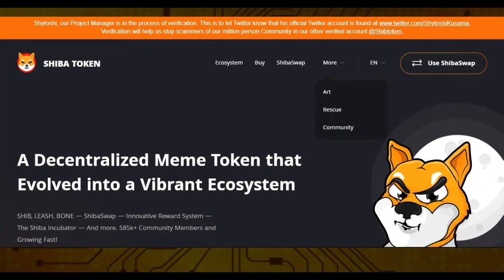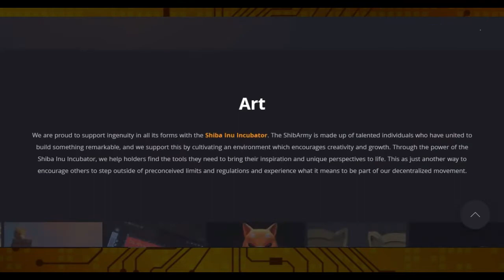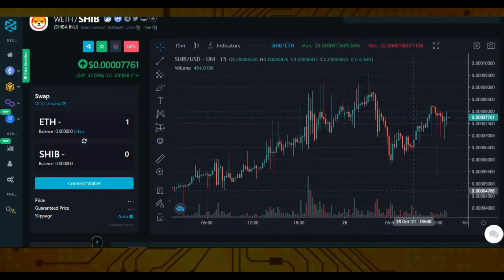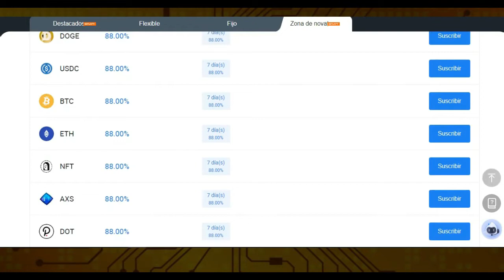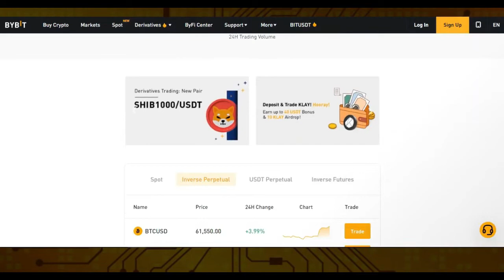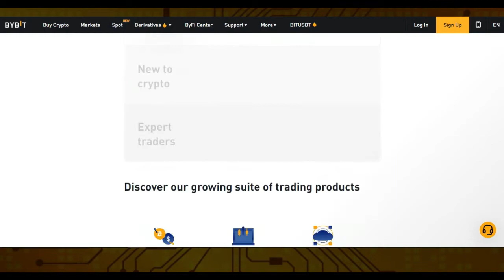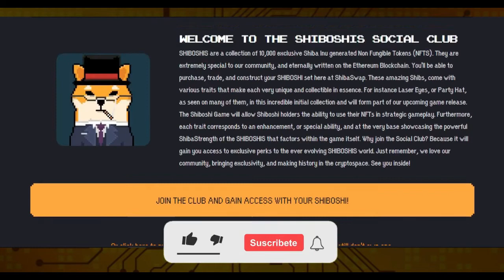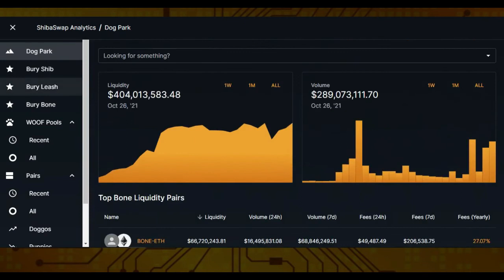🚀 ¿Vuelve Shiba? 88% Staking I Cripto Simple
🚀 ¿Cómo invertir en Shiba?